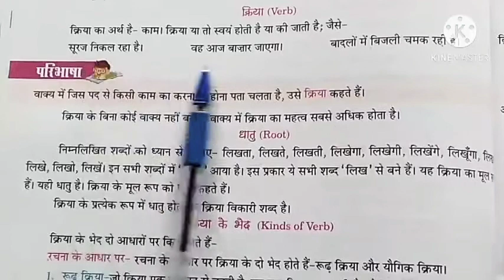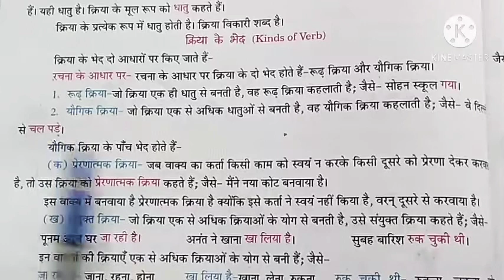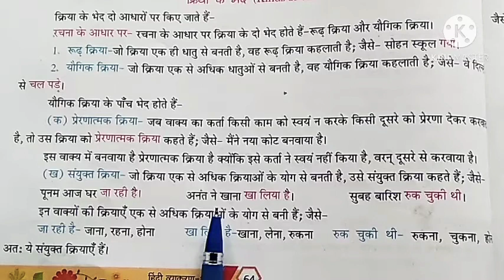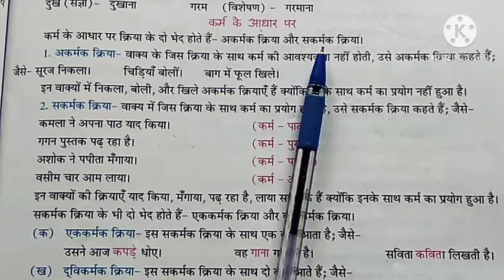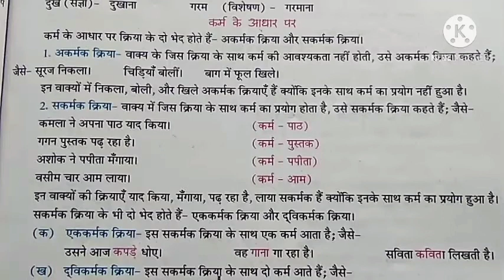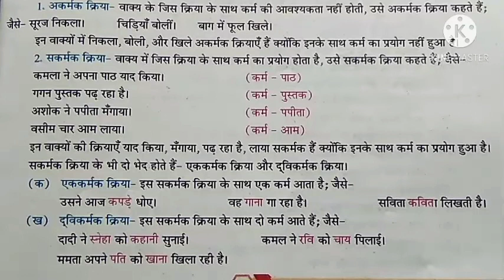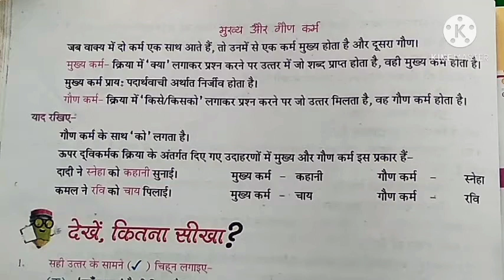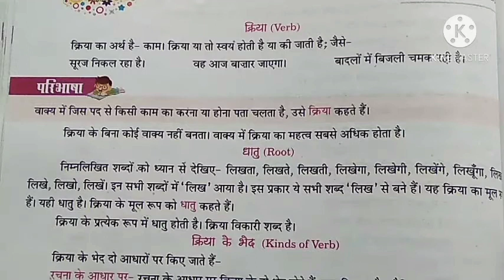Class-6,7 and 8, Subject- Hindi, ( Vyakran),